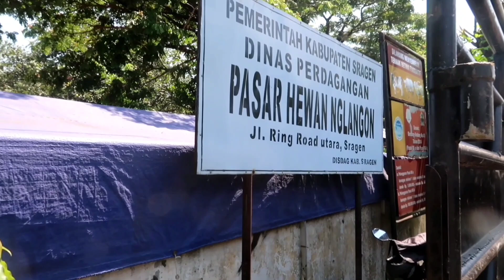INILAH INDUKAN SUPER,YANG REKOMENDED BUAT BREEDING, DI PASAR HEWAN NGLANGON SRAGEN JATENG